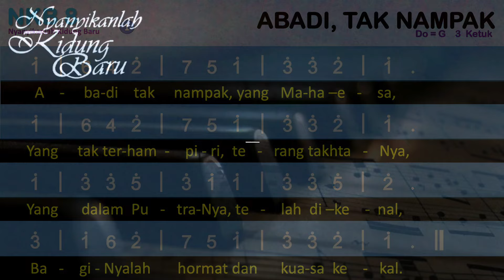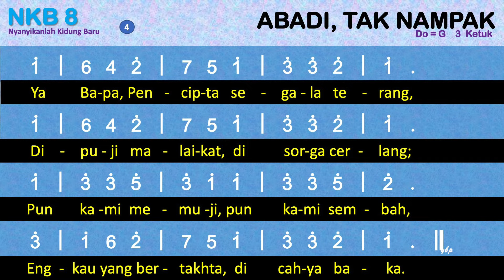NKB 8 Abadi Tak Nampak (Immortal, Invisible) - Nyanyikanlah Kidung Baru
NKB 008 – Abadi, Tak Nampak
Syair: Immortal, Invisible; Walter Chalmers Smith
Terjemahan: H. A. Pandopo

00:00 Bait 1. Abadi, tak nampak, Yang Maha Esa,
00:44 Bait 2. Ibarat cahaya berkarya terang,
01:24 Bait 3. Engkaulah Yang Hidup kekal s’lamanya;
02:03 Bait 4. Ya Bapa, Pencipta segala terang,

1. Abadi, tak nampak, Yang Maha Esa,
    yang tak terhampiri terang tahtaNya
    yang dalam PutraNya telah dikenal,
    bagiNyalah hormat dan kuasa kekal.
2. Ibarat cahaya berkarya terang,
    wibawa rajawi kekal ‘Kau pegang.
    Teguh bagai gunung keadilanMu
    dan awanMu sarat dengan kasihMu.
3. Engkaulah Yang Hidup kekal s’lamanya;
    segala yang hidup, Engkau Dasarnya.
    Terbataslah hidup bagaikan kembang;
    Engkau Surya Hidup yang tak terbenam.
4. Ya Bapa, Pencipta segala terang,
    dipuji malaikat di sorga cerlang;
    pun kami memuji, pun kami sembah
    Engkau yang bertahta di cah’ya baka.